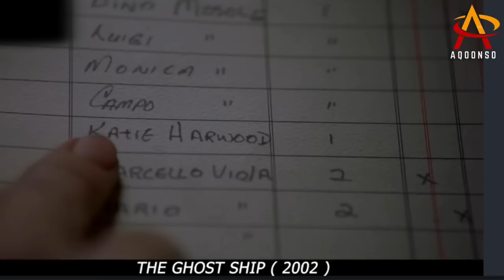FILIM|| MARKAB LUMAY OO LAWAAYAY KADIBNA LAHELAY AFARTAN SANO KADIB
WELCOME TO THE TEAM SUB. LIKE. SHARE HANAGA BAKHELIN
'WAQTI KOOBAN KU DAAWO FILM DHAN'

captain majid
waxkabaro
abdihaliim ali
habboon
ogaansho